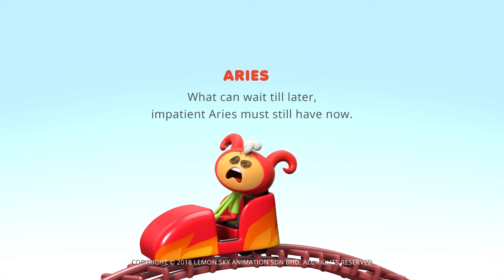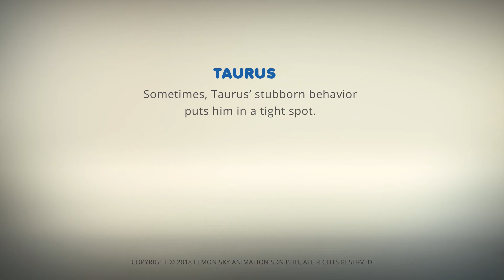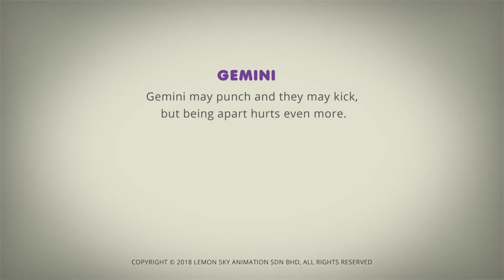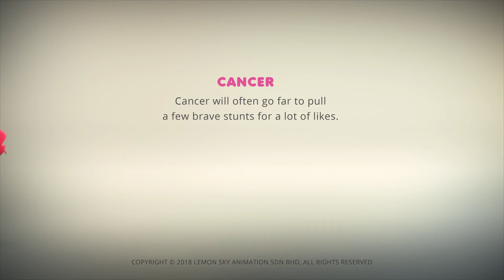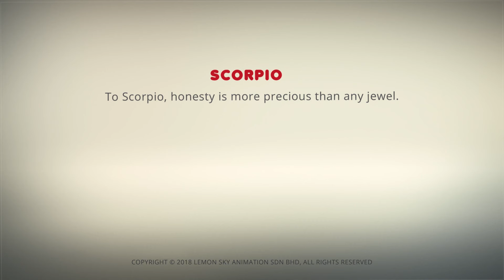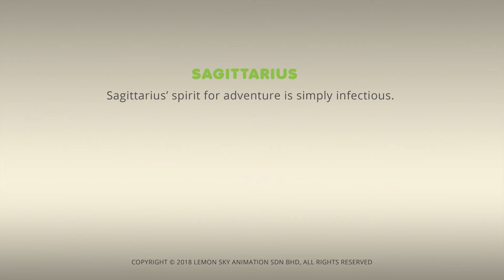AstroLOLogy | 오늘의 영웅 | 장 : 홀리! | 편집 | 어린이를위한 만화 | WildBrain